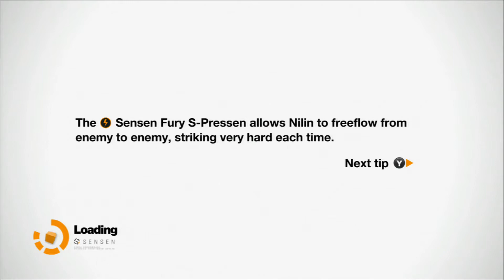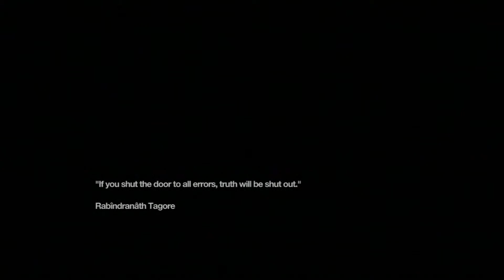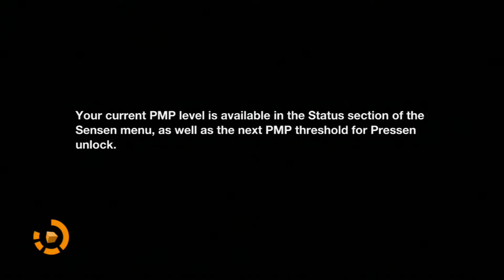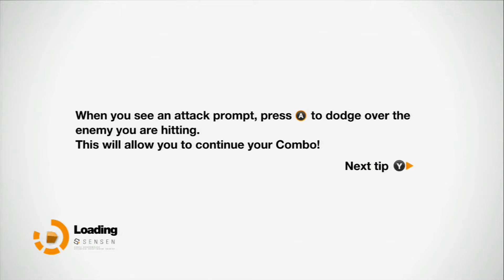Remember Me Walkthrough - Part 4 - Full Game Review Let's Play PC PS3 XBOX 360 Gameplay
Remember me Walkthrough Part 1 Let's Play Gameplay Part 1 HD "Remember me Walkthrough Part 1" No Commentary Review Ending Trailer PS3 XBOX 360 PC Part 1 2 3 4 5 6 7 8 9

Remember me
Remember me Ending
Remember me Part 1
Remember me Review
Remember me Gameplay Walkthrough
Remember me Story Mode
Remember me Lets Play Part 1
Remember me Trailer

The game is set in the year 2084, in a futuristic version of Paris called Neo-Paris. In the story, Mega-corporation MEMORIZE has invented a new brain implant called the Sensation Engine (Sensen), which enables roughly 99% of the population to upload and share their actual memories on the net. This gives MEMORIZE an immense degree of control over the population and enables them to establish a surveillance state.

This, in turn, leads to a small group of rebels forming under the name "Errorists": their mission is to bring down MEMORIZE. The invention of the Sensen has also resulted in the creation of Leapers: formally memory-addicted humans, they have absorbed so many memories through the net that their Sensen has degraded and they have mutated into a subhuman form, now living in the sewers of Neo-Paris.

When the game starts, Nilin (voiced by Kezia Burrows[5]), a memory hunter employed by MEMORIZE who specialized in stealing or altering memories, has her own memory wiped by her employers. Now on the run, Nilin allies with the Errorists and, with help from the rebel leader Edge, sets out to recover her lost memories and bring down MEMORIZE.

Games I'll Play and Upload Walkthroughs for This Year Are

Deadpool
Watch Dogs
Batman Origins
Assassin's Creed 4 AC4 AC IV
Call Of Duty Ghost
Battlefield 4
Killzone 4